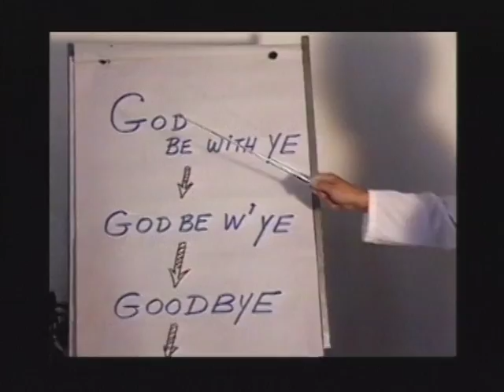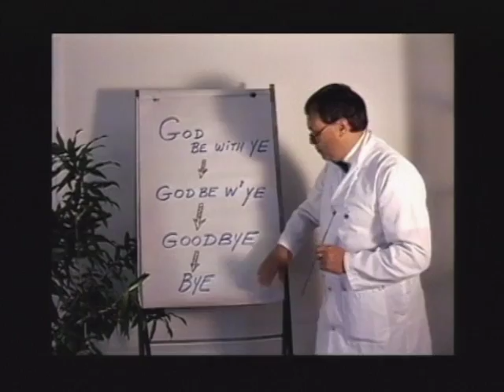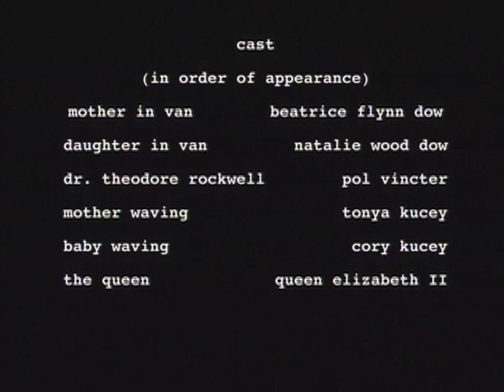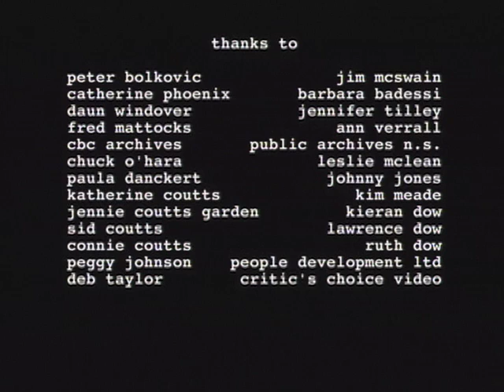the art of saying goodbye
A video written and directed by Nancy Dow, Halifax Filmmaker, produced through Centre for Art Tapes (CFAT) Media Arts Scholarship Program, 1998.  Dr. Theodore Rockwell teaches people how to say goodbye with his self-help video tapes. Interior landscapes claim that saying goodbye could be more complicated.
Check out tune in soundtrack sung and written by Larry Dow, "Stick Around" @ 4:30 in.